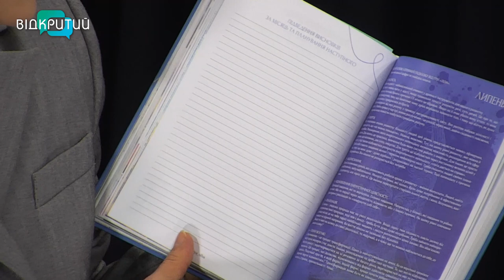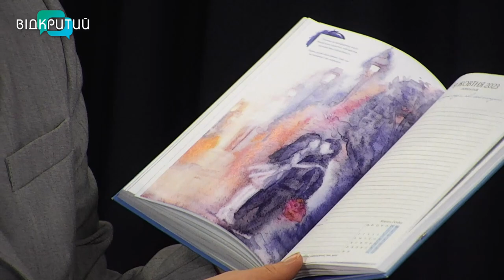Ольга Славна - психологиня у програмі "Фреш" з Юлією Сиротою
Чи можливо змінити те, що вам не подобається та чому це відбувається саме з вами?
Можливо, є відповідь...
 Зараз дізнаємося від Ольги Славної - психологині, психотехнологині, гіпнотерапевтки, регресологині, реінкарнаціологині та провідниці у грі ЛІЛА. _______________________________________________